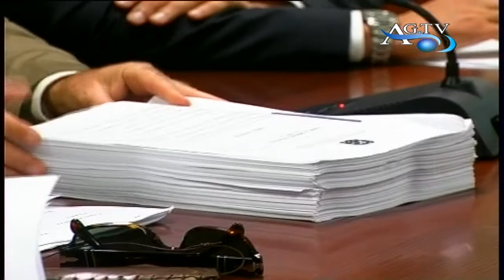Ros Mai sospese le ricerche di Matteo Messina Denaro News AgrigentoTV